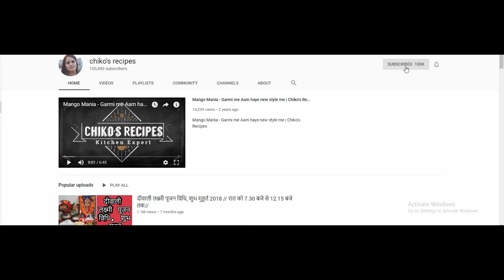आंवला की चटपटी सब्जी झटपट तैयार करे || CHIKO'S RECIPES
INGREDIENTS
1.Amla 250g
2.Mustard Oil
3.Green Chilli 7pcs
4.Saunf
5.Jeera
6.Salt
7.Haldi Powder 1/4tsp
8.Dhaniya Powder 1tsp
9.Red Chilli Powder